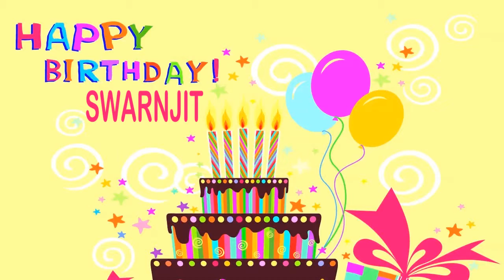Swarnjit Wishes & Mensajes